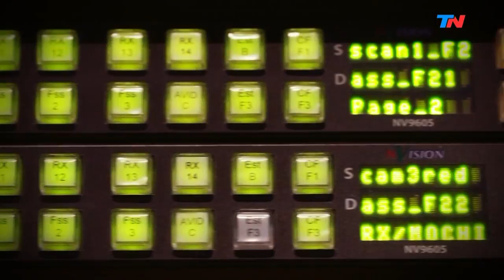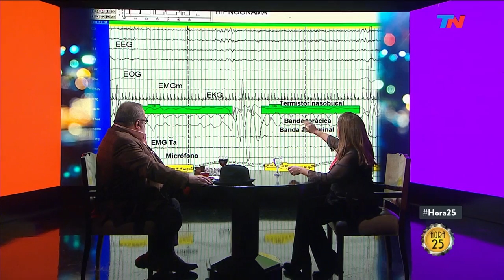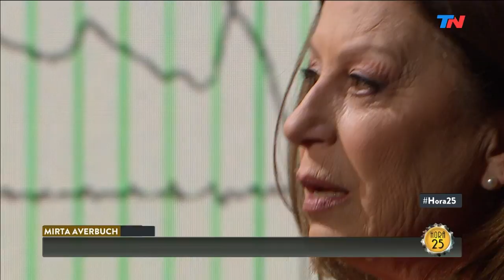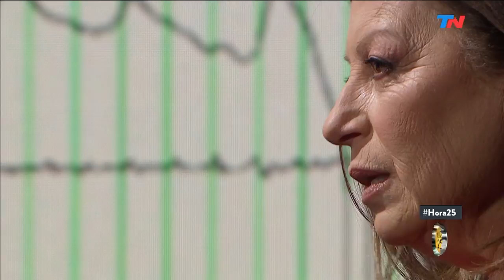Mirta Averbuch responde porque es importante dormir bien | HORA 25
Mirta Averbuch es neuróloga y especialista en medicina del sueño, vino a "Hora 25" para charlar con Jorge Lanata.

Programa de "Hora 25" emitido el Miércoles 21 de Agosto de 2019.